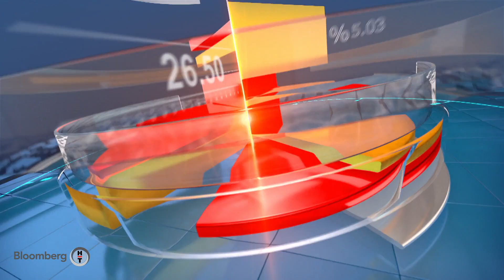Sanayide Yerlileşme ve E-ihracat - İş Dünyası | 18.03.2021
Konuklar:
Mehmet Hacıkamiloğlu Polisan Kansai Boya Genel Müdürü
- Merkez Bankası Faiz Kararı Beklentileri, Sanayi Üretim Verisi Değerlendirme, Yatırım Planları

Fikret Kileci Güneydoğu Anadolu İhracatçı Birlikleri Koordinatör Başkanı
- Sanayide Yerlileşme, E-ihracat